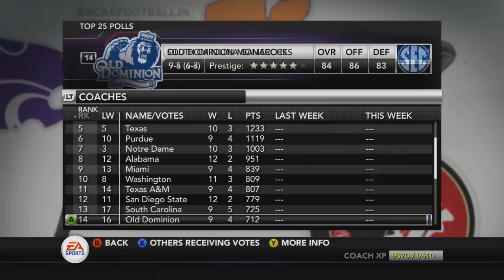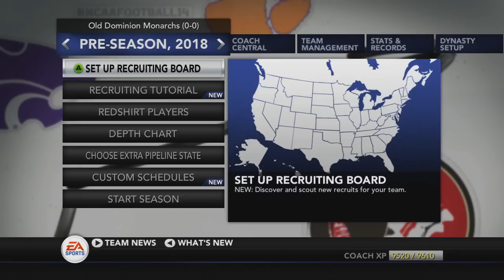NCAA Football 14 Dynasty - Old Dominion: Episode 74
Finishing up a pretty successful year 5. Thank you all for your support as we head into a 6th season at ODU! Not stopping until I get the ultimate prize.

Have ideas or questions? Talk to me on Twitter